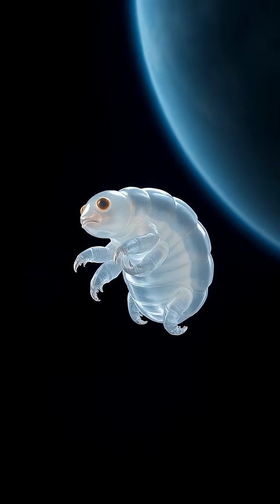Tardigrades: Nature's Ultimate Survivors 🌌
Are you ready to uncover the mind-bending secrets of nature's ultimate survivors? 🌌 Tardigrades, aka water bears, are microscopic marvels that can survive the vacuum of space, extreme heat, and freezing cold. Think you have what it takes to learn how these tiny creatures cheat death? They’ve survived all five mass extinctions and might just hold the key to future breakthroughs in medicine and space exploration. Join us as we dive into their cryptobiosis superpowers, discover a random fact about their DNA-protecting proteins, and explore how they reawaken after decades of dormancy. 🐻‍❄️✨